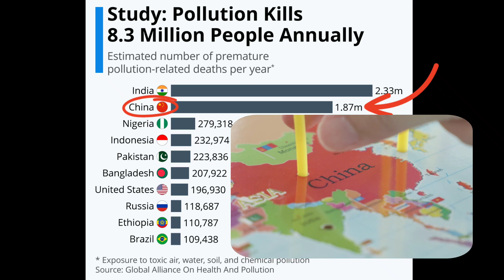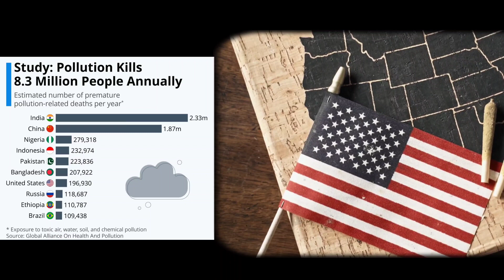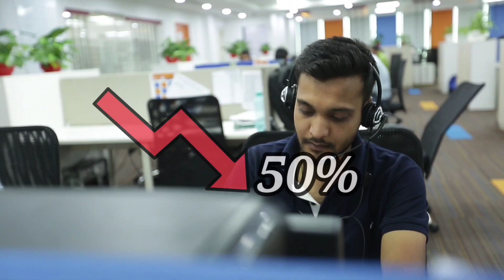India's air pollution | Listen English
The video introduces the state of environmental pollution, more specifically air pollution in India and the measures to solve the pollution problem of the Indian government.

☑️ Let Country Discovery know your thoughts and comments in the comments below.